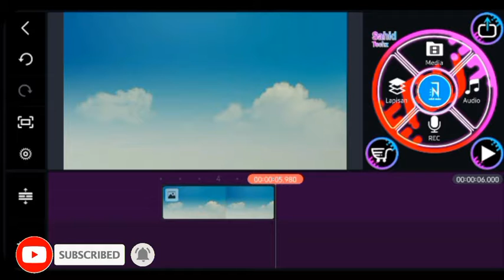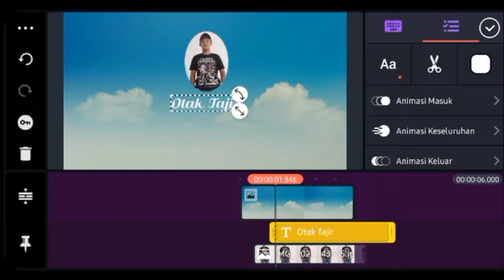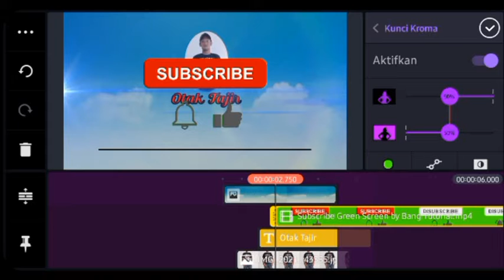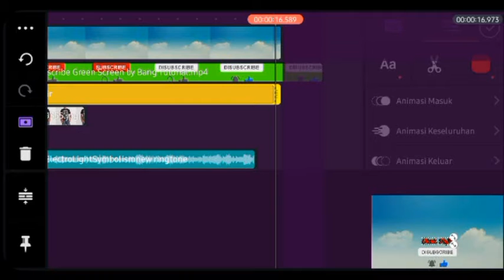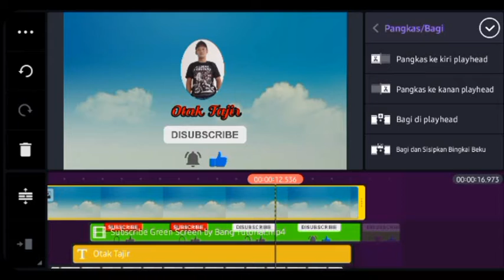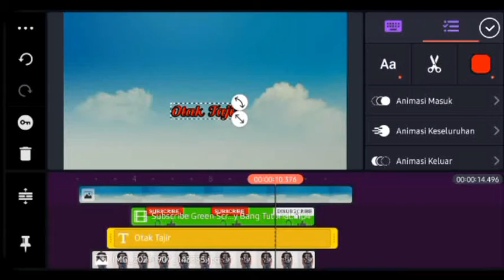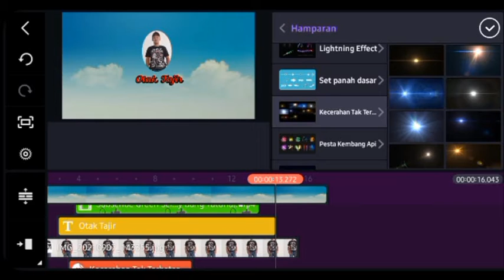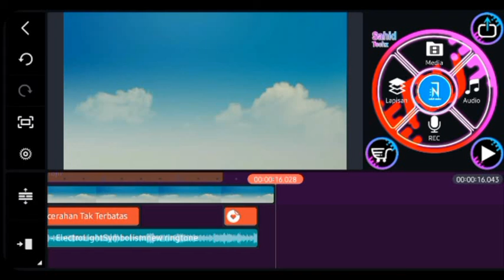cara membuat intro youtube kinemaster indonesia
cara membuat intro youtube di kinemaster lengkap

assalamualaikum.

ok temen2 di kesempatan kali ini saya ingin berbagi ilmu tutorial membuat intro youtube lengakap.

silahkan simak vidionya sampai habis agar tidak salah membuat nya.
jika ada salah kata dan lainya mohon di maafkan

jgn lupa
commend
agar vidio kami berkembang.semoga bermanfaat jika tidak mengerti silahkan tulis di kolom komentar

Saya akhiri
Asslamualaikm